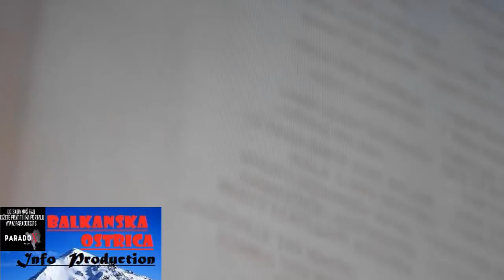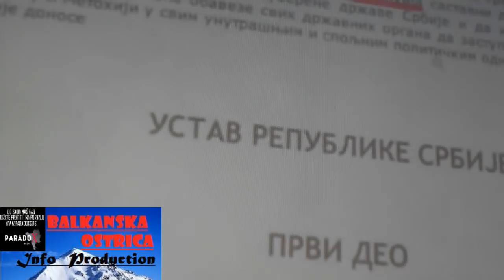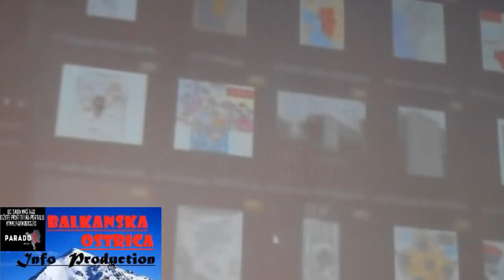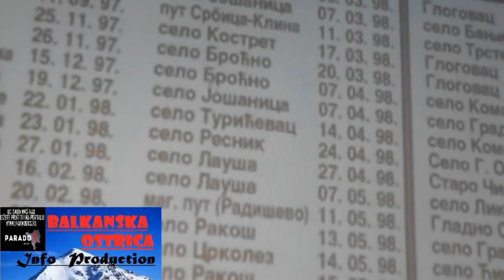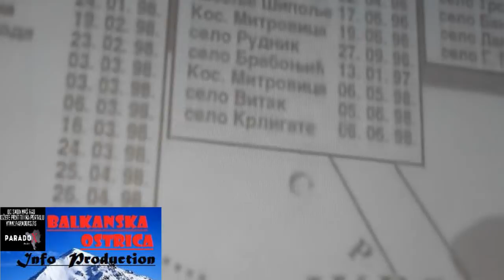VUČIĆ POKAZAO PRAVO LICE PUTINU - Ako ne čuvaš svoje, nećeš ni moje...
ИСПРАВКА. Oвде се приказује снимак дела конференције за новинаре по теми "ИДОЛОПОКЛОНСТВО, ДРЖАВА И СЛОБОДА", одржаној 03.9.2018 у Прес Центру. . Аутор изложеник карти/мапа и њихов излагач на конференцији и на овом снимку је био господин ЉУБИША ГВОИЋ, графички инжењер, творац информативне графике још пре педесет година, познат као картограф; радио је у листу ПОЛИТИКА и ВЕЧЕРЊЕ НОВОСТИ; објавио преко 18.500 значајних радова. Био је други говорник на конференцији. Његове карте су неизмерно богатство и неумољиво сведочанство да је Косово и Метохија србска земља. О њима треба да се организује изложба и да се објави каталог.
Пре ЉУБИШЕ ГВОИЋА је говорник била професор др Мила Алечковић, а после њега је говрио Мирољуб Шовић, дипл. економиста: био генерални директор "Прве петолетке" у Брусу. Последњи говорник је био организатор конференције др Љубомир Т. Грујић, редовни професор у пензији.

Neka se glas naroda ponovo čuje! Prijavi se za praćenje i pridruži se borbi za očuvanje mira i zdrave svesti!